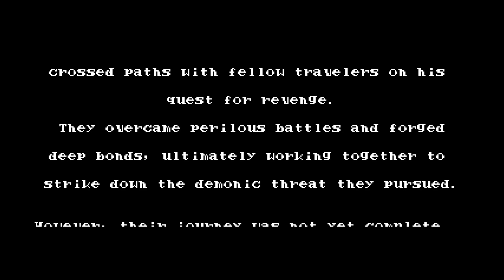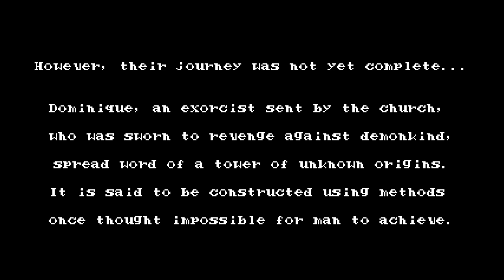[Switch] Bloodstained: Curse of the Moon 2 | First Look Gameplay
Here is a FirstLook into Bloodstained CurseOfTheMoon2 on NintendoSwitch.